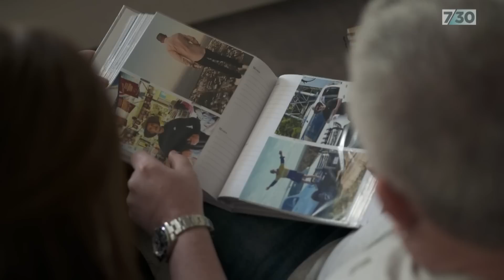Rise in fatal police shootings in Australia | 7.30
There has been a spike in fatal police shootings across Australia in the past 12 months. Queensland has recorded the highest number of fatalities and tonight's story recounts the tragic events of one of those shootings.

7.30 has also analysed the data of shootings nationwide that shows Victoria has managed to turn its deadly statistics around. Stephanie Zillman reports.